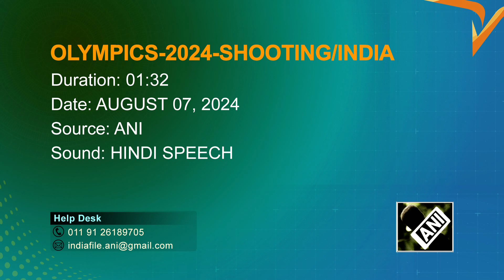OLYMPICS - Indian double bronze medallist shooter receives grand welcome in New Delhi